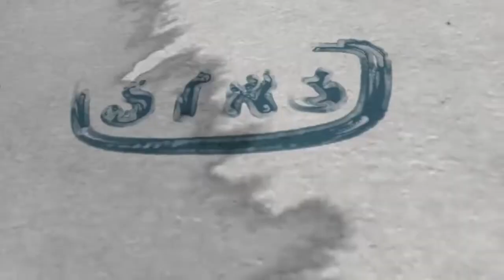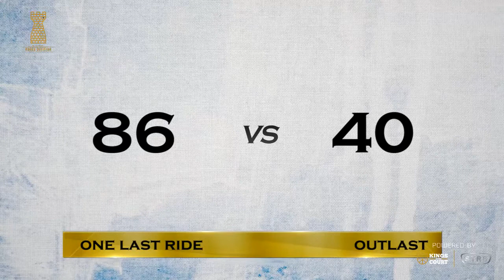ROOKS COMPETITIVE | MARCH 3, 2019 | TUD WEST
ROOKS COMPETITIVE @ TUD WEST
Bully Brothers vs Black Sheep
Outlast vs OneLastRide
SKALAWAGS vs Octarine Damuho

Built on honor, integrity, and respect for the game, Kings of the Court STR8 aims to break barriers and banish the notion that competitive and organized sports leagues are only for the skillful and physically gifted.
Kings of the Court STR8 provides the opportunity for every player in every sport to believe in themselves, compete honorably, and channel the inner superstar that lives in each of them.
Its vision is to be the #1 outlet for all sports enthusiasts through the widest range of leagues with varying levels of competition, and services that have embellished the game with sophistication.